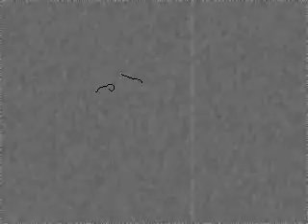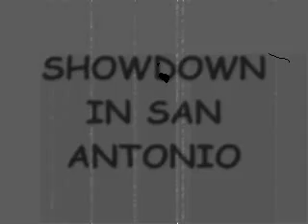SHOWDOWN IN SAN ANTONIO-DANCE CLUB MASSACRE